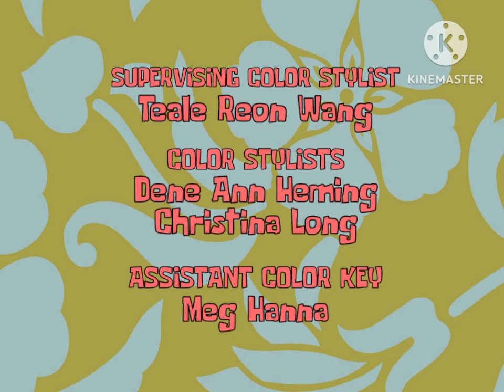SpongeBob SquarePants May 1 1999 End Credits Remake